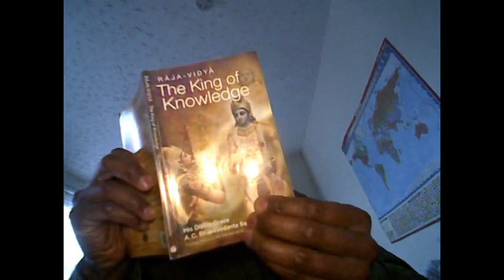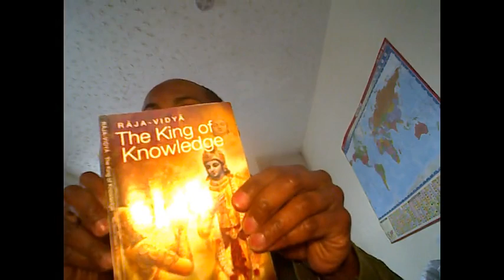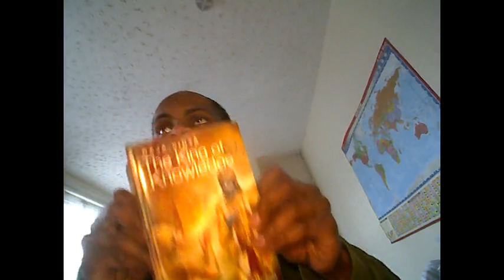Be God conscious whatever religions/faith you are!!!?